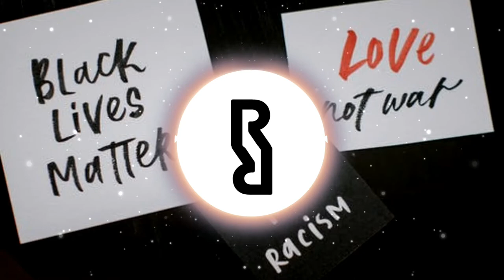Mythology - MusicbyAden [ No Copyright Music ]